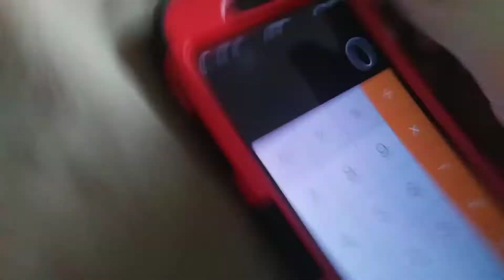fnaf plush episode: 11- the murder (feat. Kaleb DaGreat Gamer)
Hi guys, My name is Logan and today I will be doing A FNAF plush episode with Kaleb DaGreat Gamer. I haven't done one in a long time so it might be kinda cringy. But otherwise enjoy. :)

Thank you for taking the time to check out my description. Shoutout to you! :)